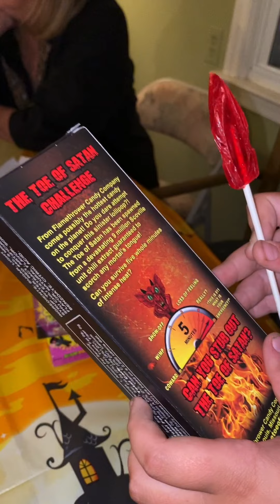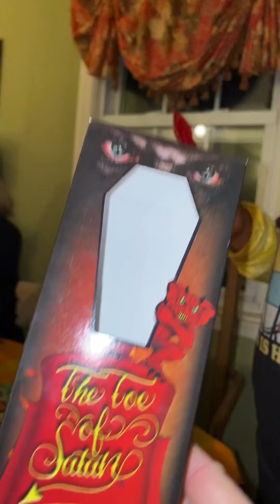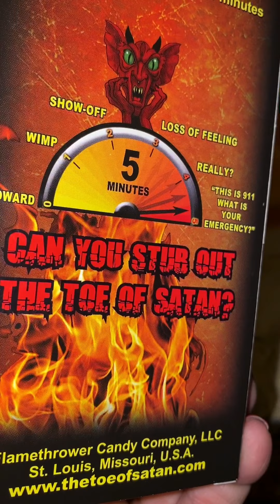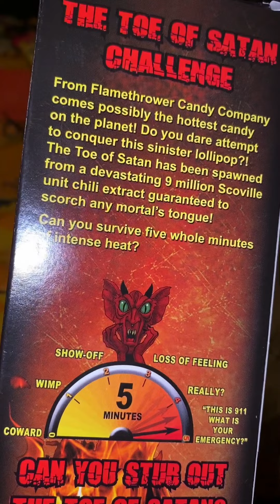Worlds hotest lolipop!!!